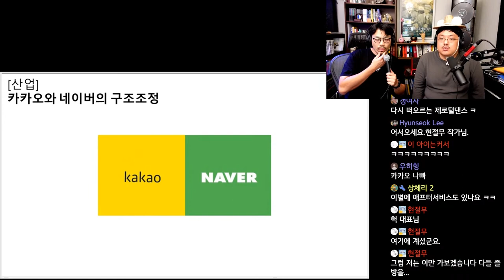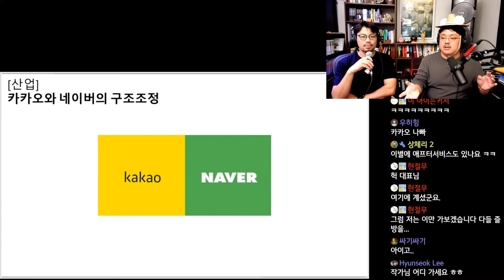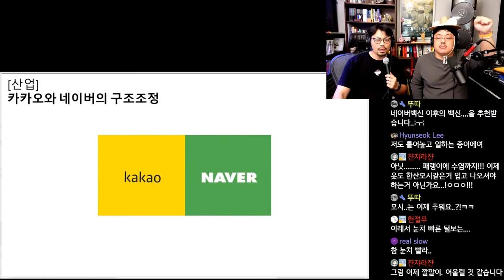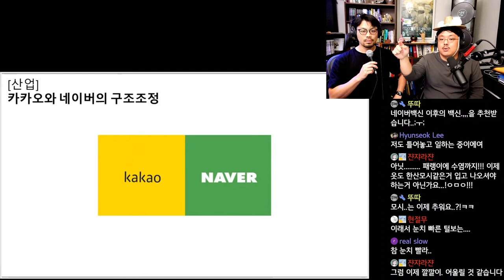카카오와 네이버의 구조조정은 웹툰업계에 어떤 영향을 줄까?